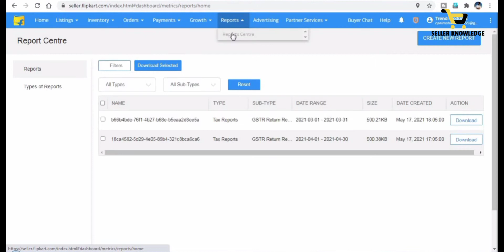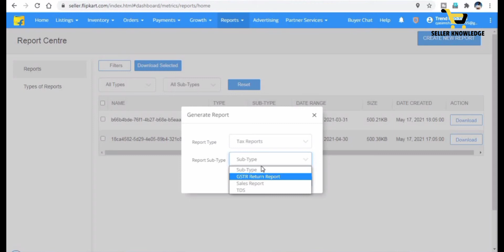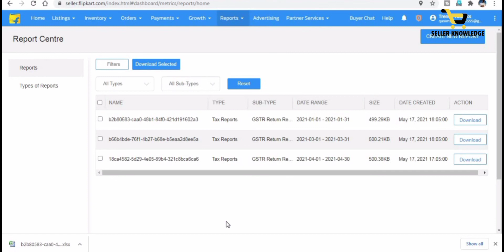Flipkart Monthly Report Download Kaise Kare 2021 | GST Report | SK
As working in E commerce industry From Last Couple Of Years as A Seller on Various Indian market place Like Amazon, Flipkart, Snapdeal, Shopclues & Ebay and Running Our Own Ecommerce Store We Have Found that there are huge potential and growth in this sector and one can establish good business with help of E-commerce and technology. With the mind set of sharing our all knowledge and experience with all of you who want to start a business with E-commerce or Already doing business in E-commerce industry We have created this channel. We will share all of our experience and knowledge of this particular industry through Videos. Happy Selling. Thanks :)

Channel Host - Qasim Shamsi
Managed by- Zaki Raza ( Zaki Technical Point )
Creative - © SZRR Creative ( Zaki Raza )

● Copyright Prohibited - Seller Knowledge ©
● Graphics © Section - SZRR Creative ©